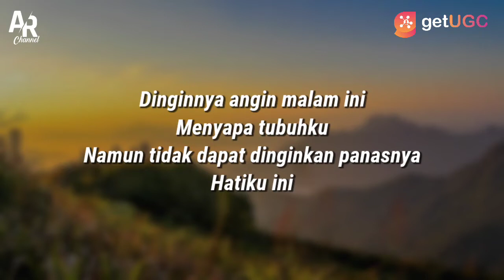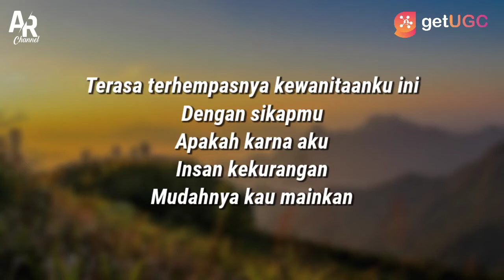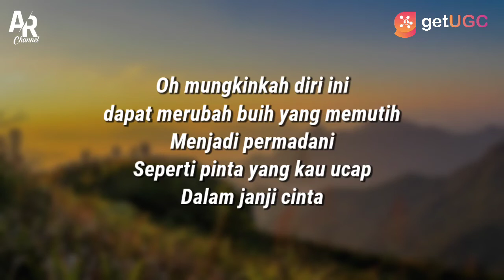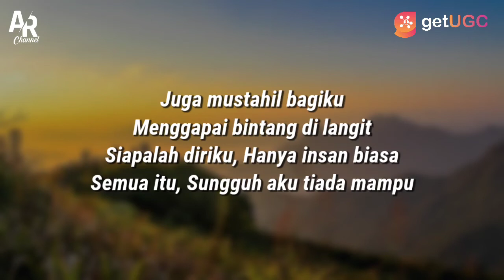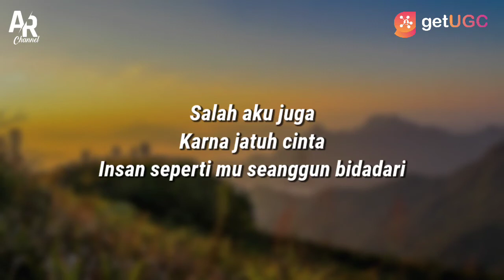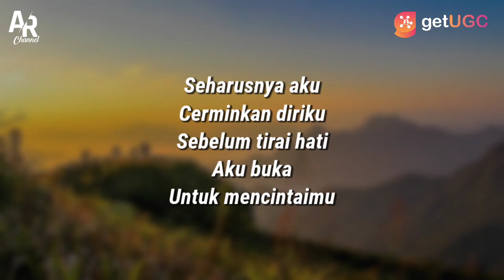Lirik Lagu Buih Jadi Permadani - Yeni Inka (LIRIK) Terbaru YI PRODUCTION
BUIH JADI PERMADANI - YENI INKA (LIRIK)